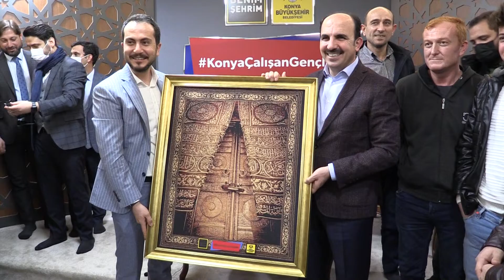Başkan Altay Çalışan Gençlerle Buluştu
Konya Büyükşehir Belediye Başkanı Uğur İbrahim Altay, Konya Büyükşehir Belediyesi bünyesinde kurulan Çalışan Gençlik Meclisi’nin “İşin Ehlinden Tecrübe Paylaşımı” konulu söyleşi programına katıldı. Çalışan gençlerin sorularını yanıtlayan Başkan Altay, “Selçuklu’da başladığımız bu yolculuğun böyle büyüyerek devam etmesinden büyük bir mutluluk duyuyorum.” dedi.

Konya Büyükşehir Belediye Başkanı Uğur İbrahim Altay, Büyükşehir Belediyesi Çalışan Gençlik Meclisi tarafından düzenlenen “İşin Ehlinden Tecrübe Paylaşımı” programında çalışan gençlerle bir araya geldi. Konya Çalışan Gençlik Meclisi binasında gençlerle sohbet eden Başkan Altay, “Burada emeği olan tüm arkadaşlara teşekkür ediyorum. Selçuklu’da başladığımız bu yolculuğun böyle büyüyerek devam etmesinden büyük bir mutluluk duyuyorum.” dedi. 28 Şubat’ta yaşanan sıkıntıları anlatarak Türkiye’nin bugün tüm bunlardan uzak bir noktada olduğunu kaydeden Başkan Altay, “Cumhurbaşkanımız 20 yıldır canla başla memleketimizi iyi bir yere götürmek için mücadele ediyor. 20 yılda Türkiye çok mesafe kat etti. Yapmamız gereken çok iş var. Hep birlikte bunları hayata geçireceğiz. “Şehrimizle ilgili ciddi faaliyetler yürütüyoruz. Eski Sanayi’nin taşınmasıyla ilgili bir süreç var. Kentsel dönüşüm faaliyetleri yapıyoruz. Pandemiden hemşehrilerimiz daha az etkilensin diye rutinin dışında çok ciddi çalışmalar yapıyoruz. Konya çok önemli bir yere doğru gidiyor. Alt yapı eksiklerimizi tamamlıyoruz. Üst yapıyla ilgili işleri halletmeye çalışıyoruz. Bir taraftan gençlikle ilgili çalışmalar yapıyoruz. İnşallah 2024’e kadar hemşehrilerimize vermiş olduğumuz sözleri yerine getirmek için çaba içerisindeyiz.”diye konuştu. Başkan Altay, gençler için Yeni Sanayi Sitesi içinde, yüzme havuzları ve spor salonları olan bir tesis yapmak için de çalıştıklarını da dile getirdi. Konuşmasının ardından gençlerin sorularına cevap veren Başkan Altay, gençlerin her zaman yanında olmaya, onlarla ilgili projeler yürütmeye devam edeceklerini söyledi.